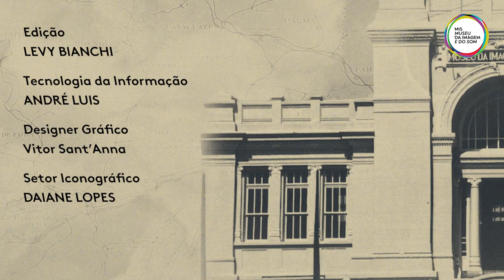Aniversário do Rio de Janeiro